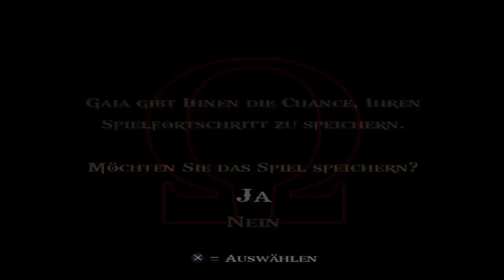Let's Play: God Of War II HD | Folge #27 - Garten der Götter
God of War II ist ein 2007 für die PlayStation 2 erschienenes Konsolenspiel. Wie der Vorgänger God of War behandelt es die griechische Mythologie und führt das Prequel fort. Nachdem Kratos den Kriegsgott Ares getötet hat, der ihn mit einer List dazu brachte seine eigene Frau und Tochter zu töten, nimmt dieser dessen Stelle als Kriegsgott im Olymp ein. Getrieben von seinen Visionen und erfüllt von Hass wirft er sich in immer neue Schlachten. Seine Kriegsmacht Sparta wütet grausamer als zu Zeiten des Ares. Kratos hasst die Götter, denn sie befreiten ihn nicht von seinen Visionen, selbst nach 10 Jahren treu ergebener Dienste, und selbst in den Freitod entließen sie ihn nicht.

Während der spartanischen Invasion in Rhodos steigt Kratos vom Olymp um Rhodos zu vernichten, was ihm den Zorn der anderen Götter einbringt. Während der Schlacht erscheint ein magischer Falke, der den Koloss von Rhodos zum Leben erweckt und Kratos den größten Teil seiner göttlichen Macht nimmt. Kratos macht Athene für den Verrat verantwortlich und kämpft mehrfach gegen den Koloss. Zeus persönlich, der Herrscher des Olymp, hilft Kratos in der Not und schenkt ihm die Klinge des Olymp. Die Klinge, geschmiedet vor Tausenden von Jahren im Kampf der Götter gegen die Titanen, erweist sich aber als Finte: Zwar gelingt es Kratos, den Koloss mit Hilfe der Klinge zu vernichten, doch der Preis ist hoch -- die Klinge beraubt Kratos vollständig seiner göttlichen Macht; er wird wieder zum Sterblichen.

Als Zeus vom Olymp steigt, erkennt Kratos den Verrat. Doch nun ist er Zeus nicht mehr gewachsen und stirbt im Kampf. Als die Arme des Hades nach ihm greifen, erscheint Gaia, die Mutter der Titanen. Es sei nicht Kratos' Schicksal, hier zu sterben. Gaia hilft ihm, den Hades abermals zu überwinden. Angetrieben von Hass und dem Wunsch, Zeus zu töten, macht sich Kratos auf den Weg zu den Moiren, den Schicksalsgöttinnen, die auf einer abgelegenen Insel das Schicksal jedes Lebewesens bestimmen -- ob Gott oder Sterblicher. Kratos muss das vollbringen, was keinem Sterblichen oder Gott vor ihm gelang: sein Schicksal und das der Titanen zu verändern. Dazu benötigt er die drei Schicksalsschwestern, die ihn zurück in die Zeit bringen sollen, als Zeus ihn belog und tötete. Wird es Wolverous & Kratos gelingen in der Zeit zu reisen und Zeus auszuhalten? Wir erfahren es zusammen in diesem Let's Play!